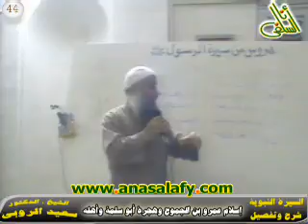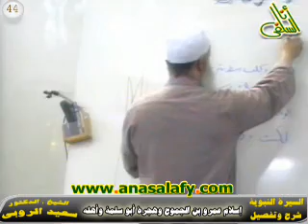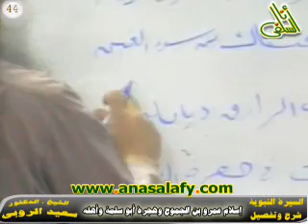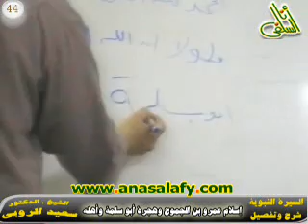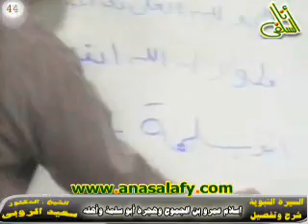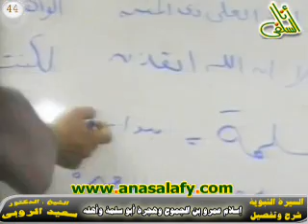044- إسلام عمرو بن الجموح وهجرة أبو سلمة وأهله.د/ سعيد الروبى